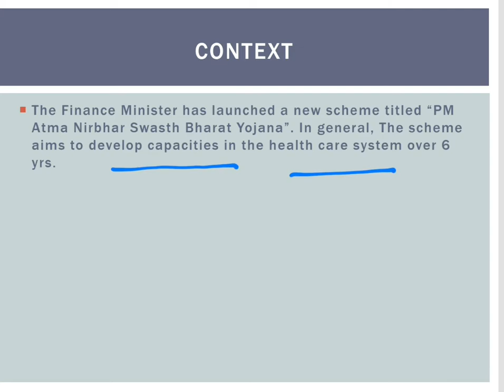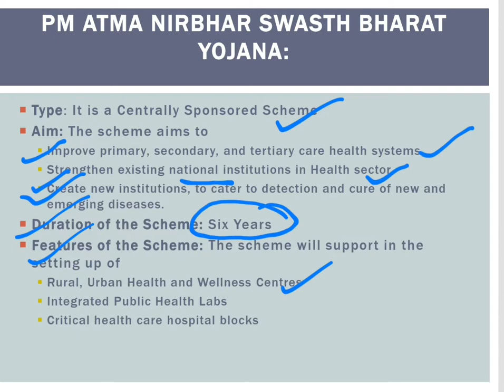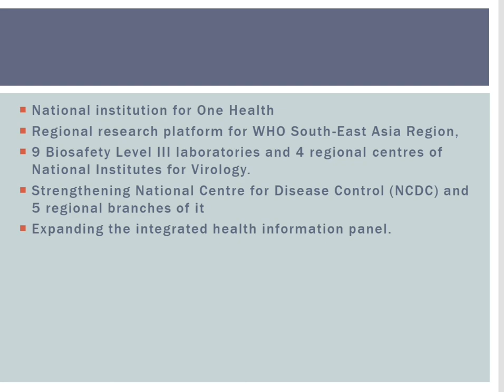"PM ATMANIRBHAR SWASTHYA SCHEME" for UPSC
PDF AT Rs 49/pdf